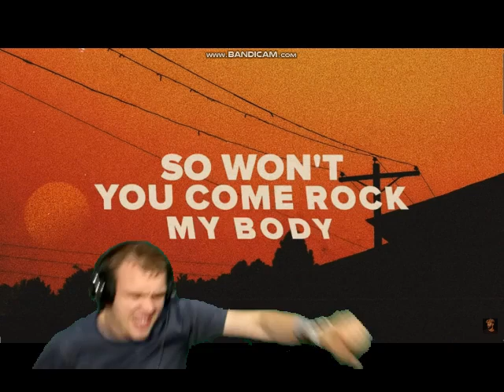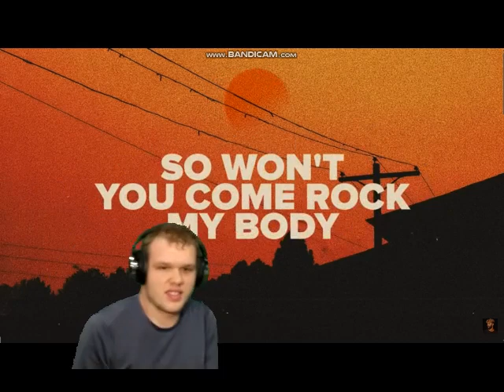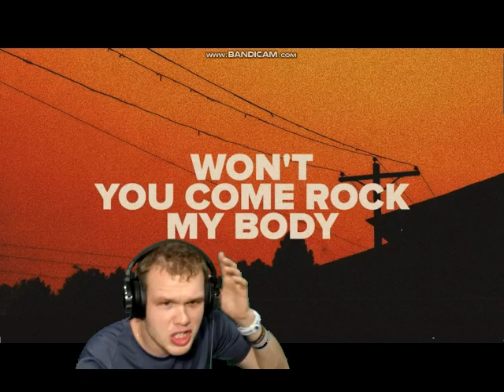R3HAB - Rock My Body DJMark2000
R3HAB
Very good DJ
I Love when INNA is Singing
Great song
Enjoy! and put the like!